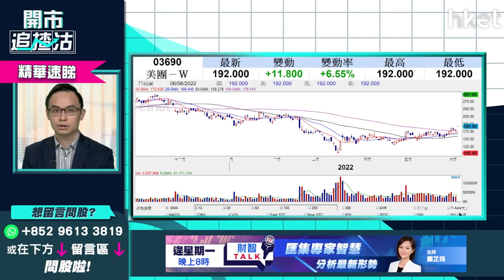【開市追揸沽】（精華）美團3690績後股價勁升破頂 現價追入水位多少？